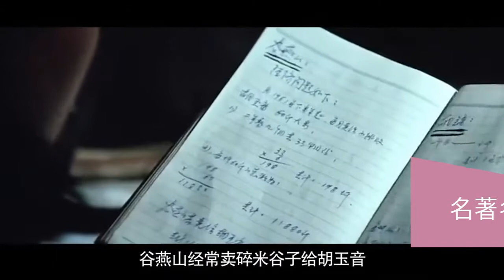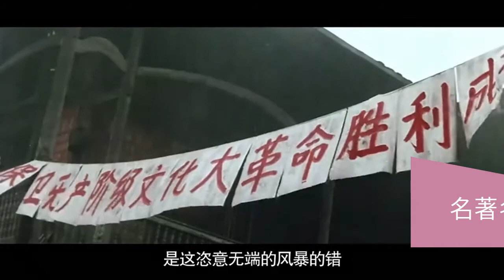89古华 同名小说改编的老电影：芙蓉镇：“米豆腐西施”与三个男人的故事，刘晓庆姜文因戏入情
《芙蓉镇》是上海电影制片厂1986年摄制的剧情片，由谢晋执导，刘晓庆、姜文主演，于1987年3月开始在全国范围内公映   。
该片根据古华的同名小说改编，讲述芙蓉镇上的女摊贩胡玉音靠劳动致富，却在从“四清”到“文化大革命”的一系列政治运动中饱受迫害，她与“右派分子”秦书田在共患难的过程中产生真挚爱情，共同迎来拨乱反正的时刻